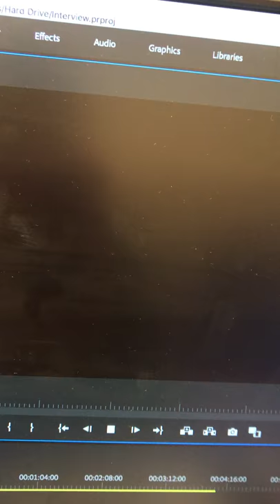BLIM BLAP ASS CLAP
Blim blap boob klap